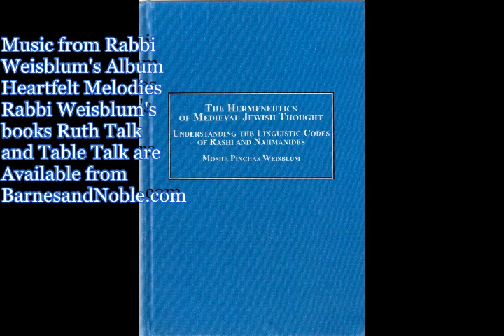Daf Yomi Shabbos Shabbat 84 Talmud Rabbi Weisblum דף יומי שבת פּ"ד הרב ויסבלום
Daf Yomi 84 Shabbos Shabbat Tractate Talmud class study GEMARA Mishna Zohar Rabbi Moshe P. Weisblum PhD דף יומי פ"ד מסכת שבת שיעור תלמוד גמרא משנה זוהר הרב ד"ר משה פינחס ויסבלום Please join our daily Daf Yomi on Tractate Shabbat.  This page is presented clearly in an interesting fashion so one will be able to comprehend easily. On this page we have practical Hilchot Shabbat. Class is presented in an interesting fashion. Enjoy! אנא הצטרפו לשיעור הדף היומי שלנו על מסכת שבת בתוספת צורת הדף להקלה לציבור הלומדים מועבר בנועם ובהירות בשפה קלה. בדף של היום יש הלכות מעשיות רבות כגון הלכות שבת. השיעור מסתיים בסיפורים מרתקים רבים. תיהנו
Пожалуйста, присоединяйтесь к нашей повседневной сессии Талмуд Трактат Шаббат. Класс заканчивается в интересной форме. Наслаждайтесь!